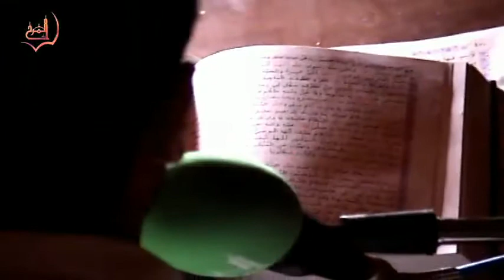زيارة الامام الحسين (ع) - القارىء جعفر جلال - مأتم المرخ - ليلة 12 رمضان 1437هـ